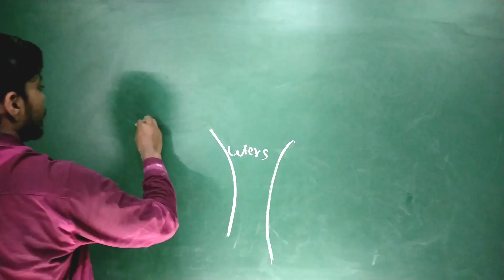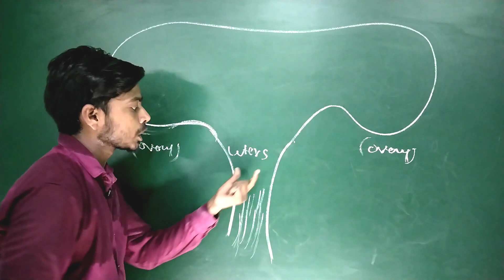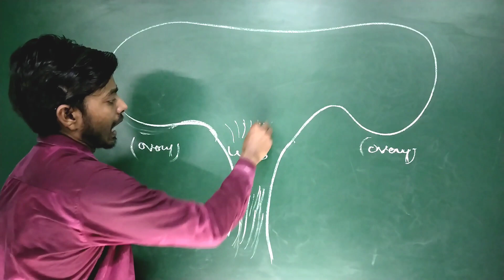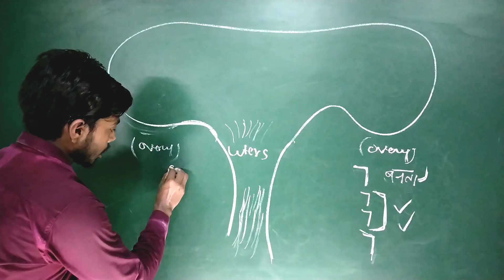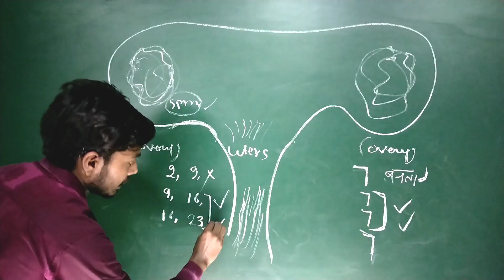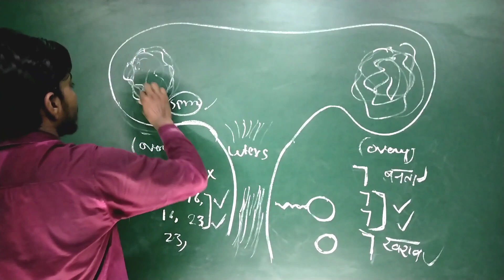कुछ महिलाओं को बच्चा क्यों नहीं हो पाता | जानिए बहुत ही आसान भाषा में | by amit sir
about video -:
                       doston aaj ke is video me maine bataya hai ki kucch mahilaon ko baccha kyo nahi ho pata kucch mahilayen pragnent kyo nahi hoti to is video ko pura jarur dekhe taki aapako samajh me aa sake ki kucch mahilayen pragnent kyo nahi hoti